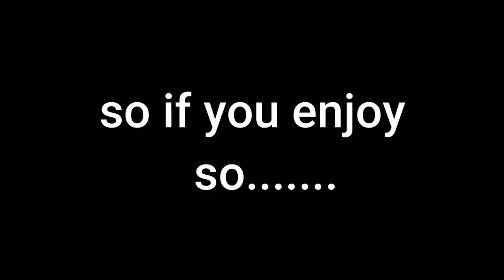among us, but with 100 players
pc specs

(Rs 20,000)

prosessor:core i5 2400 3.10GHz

RAM: 8GB

HARD DRIVE: 1TB

baki sab to buhot sasta hy but phir bhi (around 13k)

mouse(aigo q3)

keyboard(eweaden GX50)

headphone(normal)

microphone(normal)

monitor(Dell)

mouse pad(razer galiathus)

webcam(genesis)

chair(normal)

,3amongus,
funny hindi gameplay,comedy,funny,hitesh ksamong us funny momentsamong us gameplayamong us
 funnyhindifunnycomedyamong us hindiamong us hitesh ksmythpatlive insaanhitesh ks hindi
 gaminghitesh ks funny gameshitesh ks funny videos100 iq among usfunny among usducky bhai
rachitroototal gamingdhirumonchikamongusfunny videosgameplay
download among us pc,how to download among us for free,among us download,among us download pc,
among us pc download,among us download pc for free,among us download pc windows 10,
how to get among us for free,among us pc,how to get among us for free with multiplayer,
among us cracked